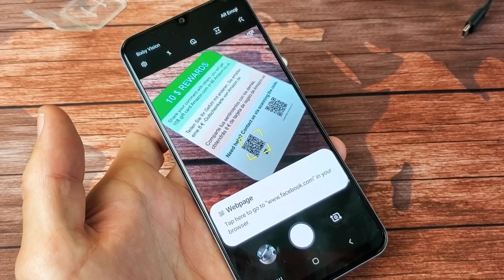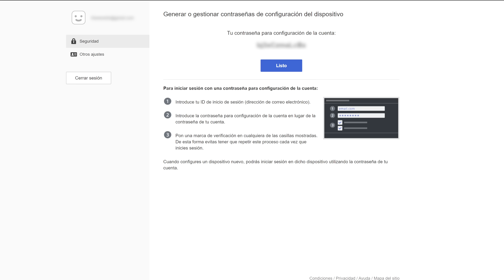La mayoría de usuarios de PS3 dudan sobre esto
Se miembro para disfrutar de algunas ventajas o simplemente para apoyar el canal: